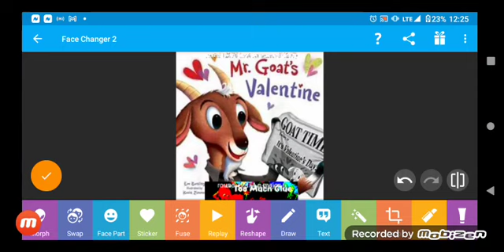tadake sounds redner pack collection extnded^1207